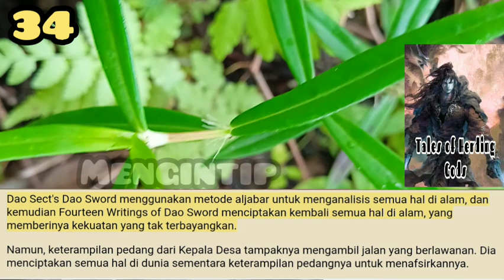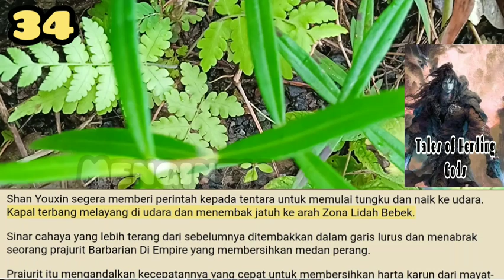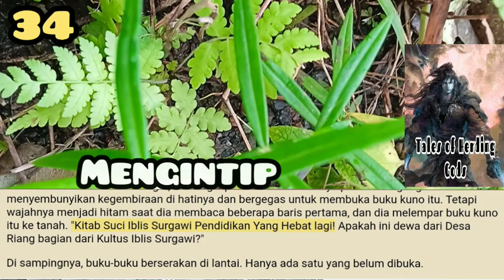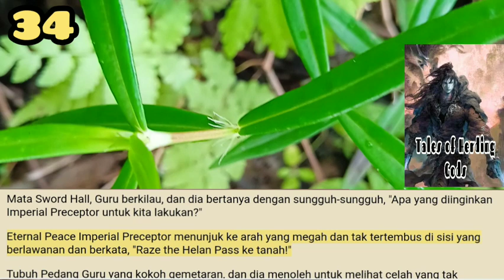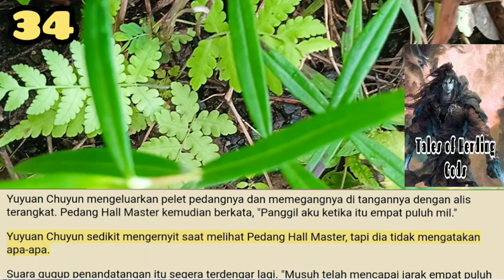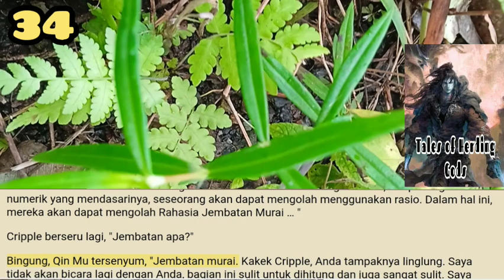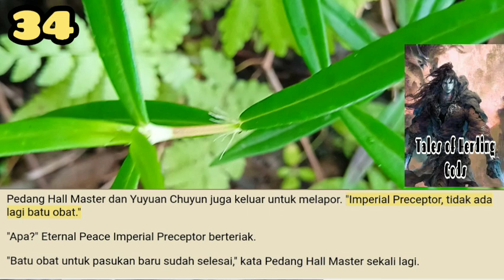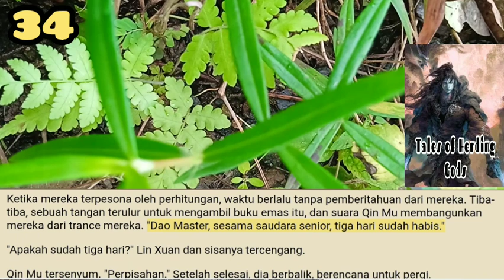Mengintip, TOHG 34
Eternal Peace Imperial Preceptor telah pergi ke Little Jade Capital sebelumnya dan mengetahui beberapa rahasia, seperti kekuatan kaisar manusia. Dia dan Kaisar Yanfeng ingin menyatukan semua sekte dan tempat-tempat suci di dunia, tetapi tidak banyak yang mau tunduk kepada mereka.

storian gallery